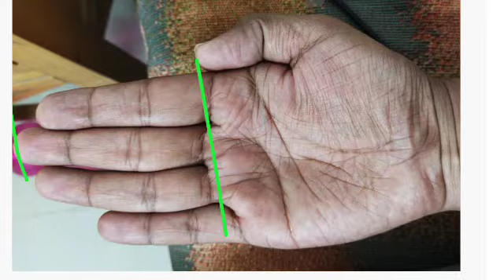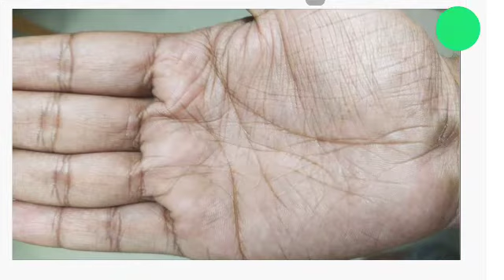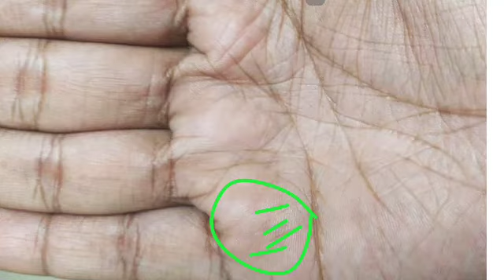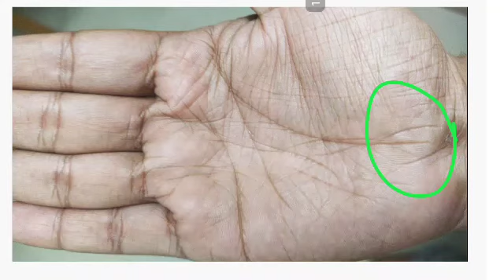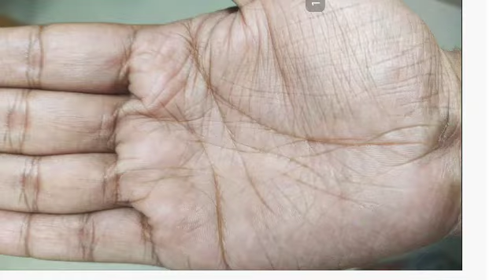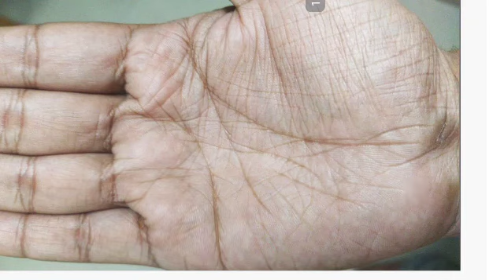संघर्ष कब खत्म होगा जाने हस्तरेखा के द्वारा। Rishabhji the Palmist, hastrekha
सरकारी नौकरी का अच्छा योग पर ध्यान में कमी। Government job line. Rishabhji the Palmist hastrekha